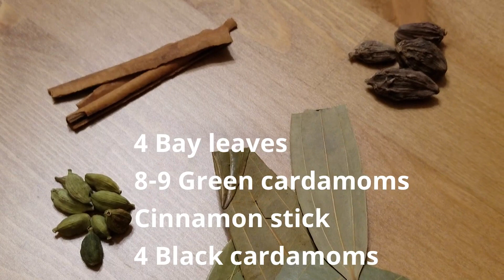Mutton Rogan Josh | Kashmiri Goat Curry | Gosht Curry Recipe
Mutton Rogan Josh is an afghani dish.In India, it is a signature dish of Kashmir. Mutton cooked with ghee, curd and spices on a medium flame tastes awesome. The chilli used is so bright red in colour which gives beauty and taste to this gravy. It can be enjoyed with roti, rice and naans.

MUSIC "Jhan Jhan Jhan Jhan Payal (Manjira) Baje" by  Prithwidev Bhattacharyya